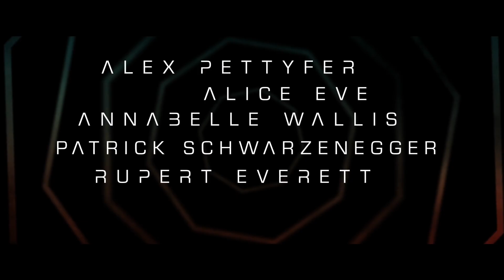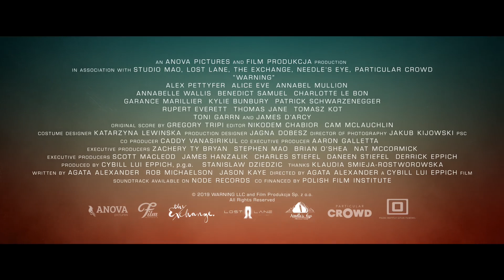WARNING Clip - "Am I Doing Something Wrong" (2021) Tomasz Kot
PLOT: The meaning of life explored through multiple interconnected lives set in the near future.

RELEASE DATE: October 22, 2021 (USA)
GENRE: Sci-Fi, Thriller
STARS: Annabelle Wallis, Kylie Bunbury, Alice Eve